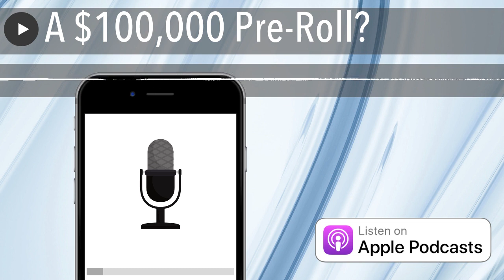A $100,000 Pre-Roll?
This week we catch up on some recent cannabis news, our Overgrow Canada plantings, and we take a retrospective look at where the phrase 420 originated. We reveal some happy family news and share a story of sibling rivalry over a joint.